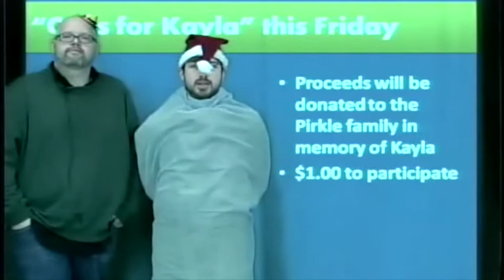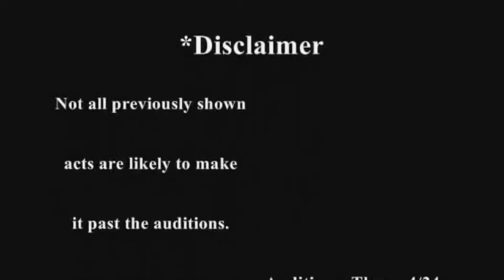Mustang 5 News: Friday, March 29